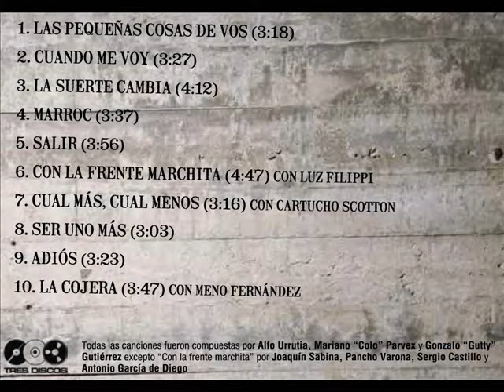La Cojera - Alfo Con Meno Fernández (Los Rancheros)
Extraído del álbum “La Suerte Cambia”